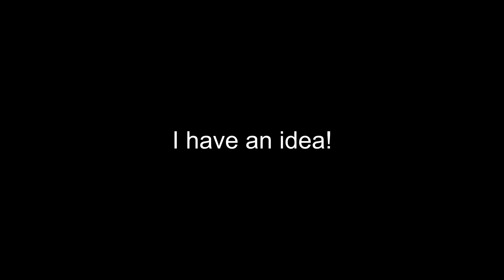Just Cause 3: Soap Box Adventures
Mario and I go for a drive in our soap box cars. It ends in ƉẸȂTH. Good times.